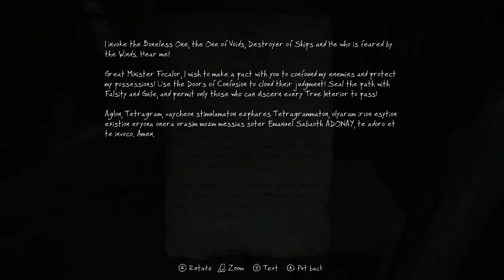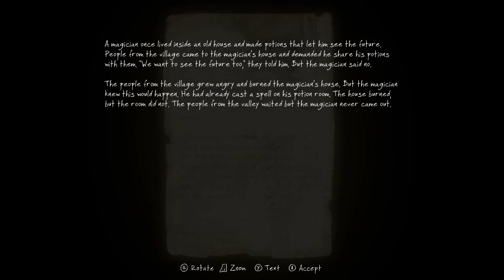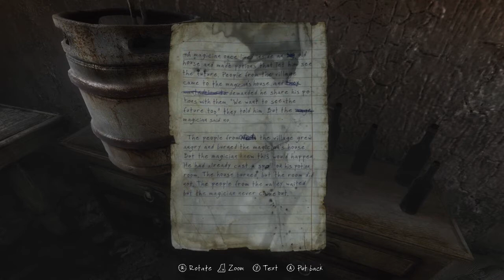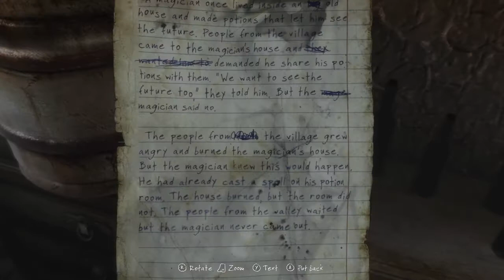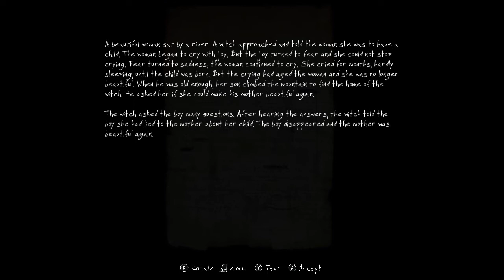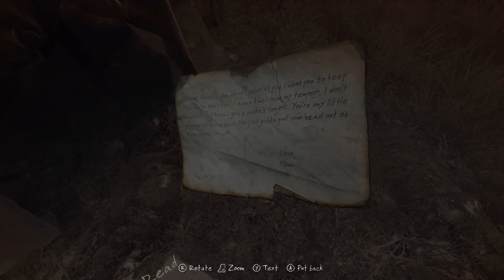The Akamura Plays The Vanishing of Ethan Carter 5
TheAkamura and TravelingStars have a floor plan puzzle to solve, and then it's off to explore more of the area.